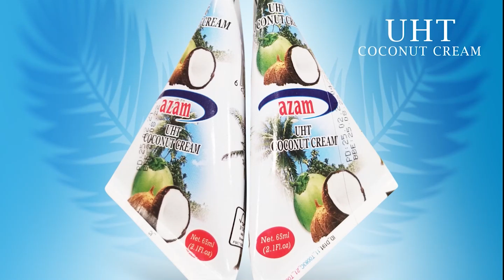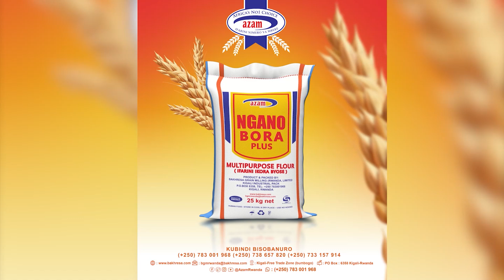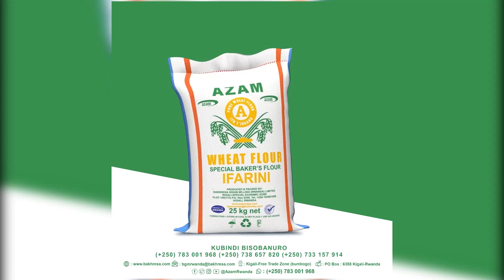Bida'a (igihimbano) niki? Bida'a ko iryoha kugi ibuzwa? Ese umuntu yamenya ate ko ari mubihimbano?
cyangwa muri

KCB Account 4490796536 Kigali Rwanda